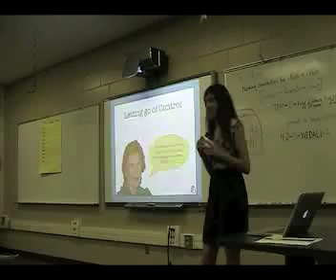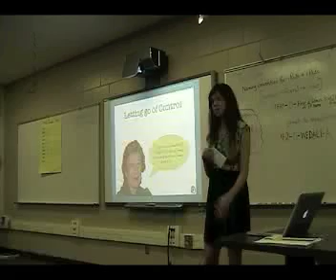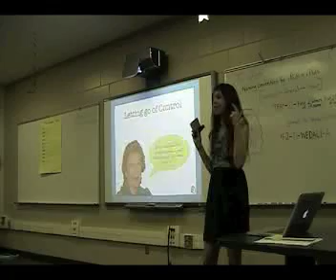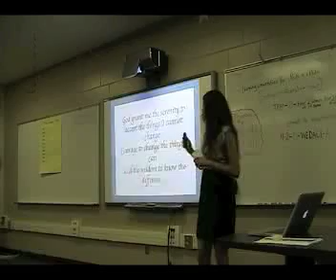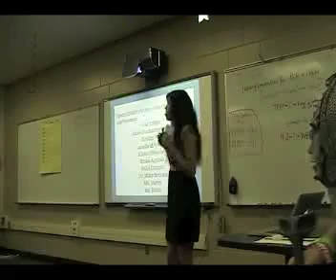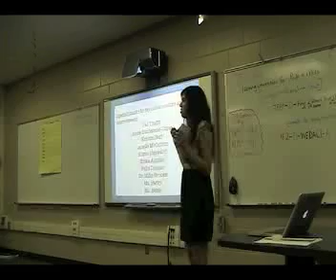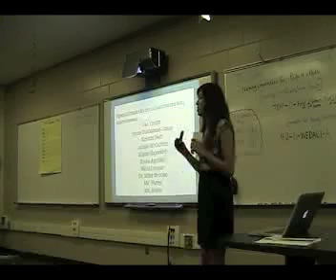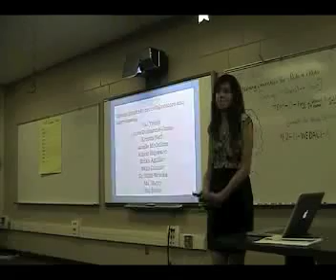MNTHS: Senior Project Presentation - Aimee, Part 3